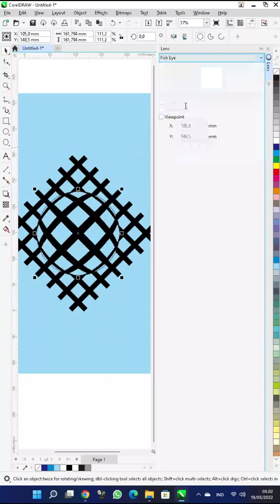corel draw tutorials 2022 - 3d design - LOGO DESIGN 3D BOLA effects Lens Gradasi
shorts
shorts video
shorts youtube
shorts tiktok
youtube shorts tutorial 2022
coreldraw 3d text effect
coreldraw 2022
logo design coreldraw
tutorial logo coreldraw
design coreldraw
design logo
design 3d
3d design
3d text coreldraw
3d design in coreldraw
3d logo design
vector design
vector design corel draw

indonesia
tiktok
Semoga dilimpahkan rejeki yang luas dan barokah serta senantiasa sehat selalu. Aamiin